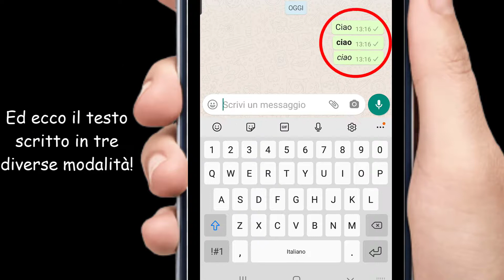Trucchi WhatsApp : Trucco N.2 : Come scrivere in grassetto e corsivo su WhatsApp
Metodi di scrittura alternativa su WhatsApp
NB : Procedura da utilizzare a vostro rischio e pericolo; il sottoscritto non si assume alcuna responsabilità se tali azioni dovessero per qualsiasi ragione provocare perdita di dati sensibili o malfunzionamenti sui dispositivi che li eseguono;